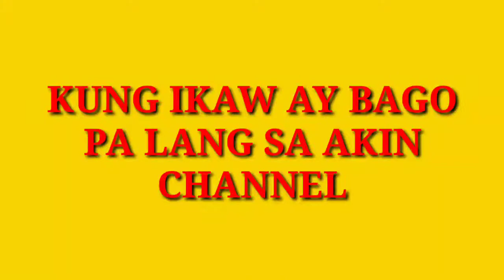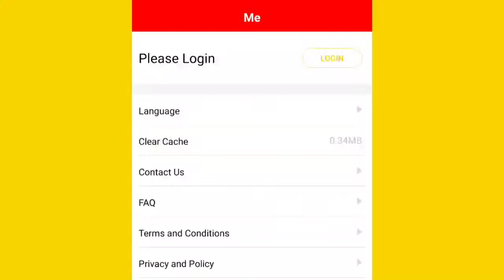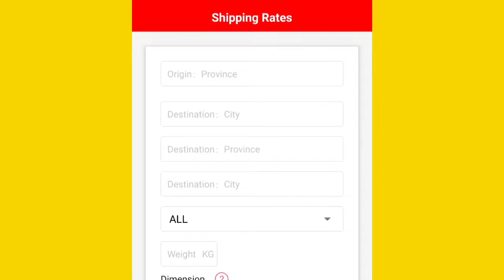PAANO BA MAGPADALA ONLINE SA J&T EXPRESS/MURA LANG BA MAG-PADALA SA J&T EXPRESS 2021